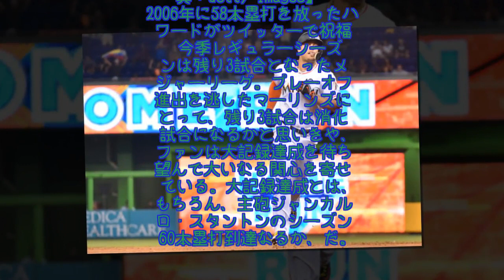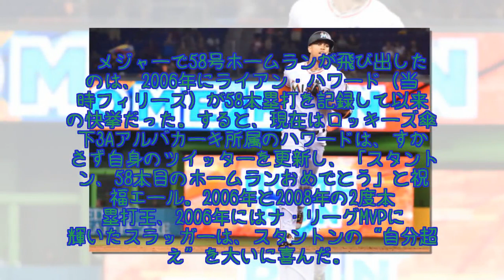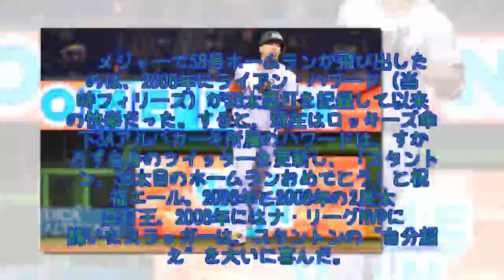191キロ豪快弾で60号王手スタントン、元本塁打王＆MVPが“自分超え”を祝福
今季レギュラーシーズンは残り3試合となったメジャーリーグ。プレーオフ進出を逃したマーリンズにとって、残り3試合は消化試合になるかと思いきや、ファンは大記録達成を待ち望んで大いなる関心を寄せている。大記録達成とは、もちろん、主砲ジャンカルロ・スタントンのシーズン60本塁打到達なるか、だ。